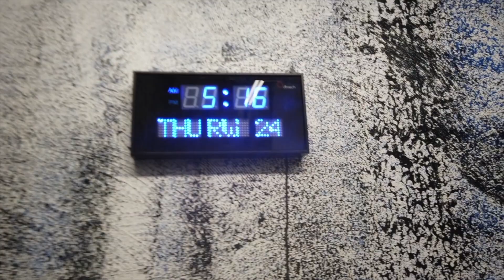Episode 5 Promo Skit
Emmy Award Podcast